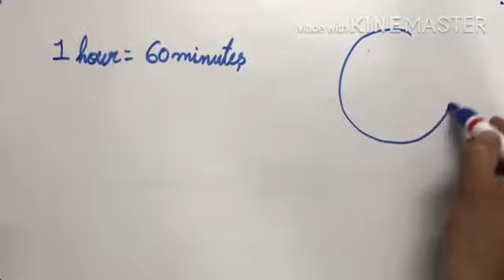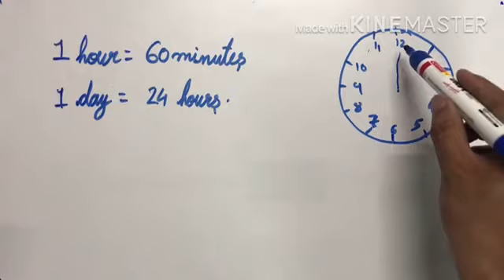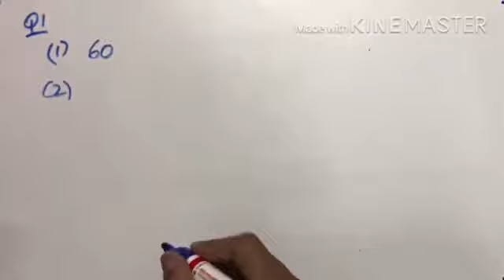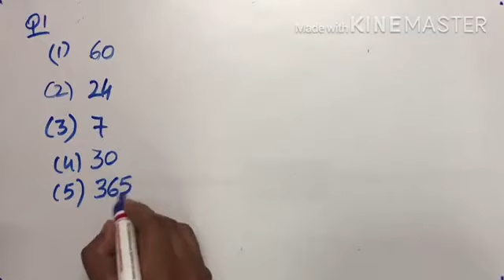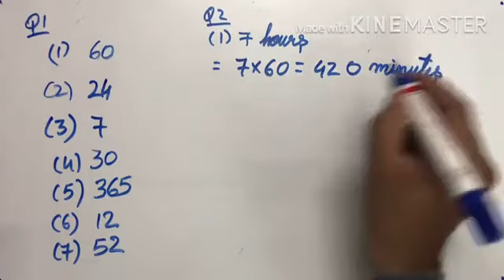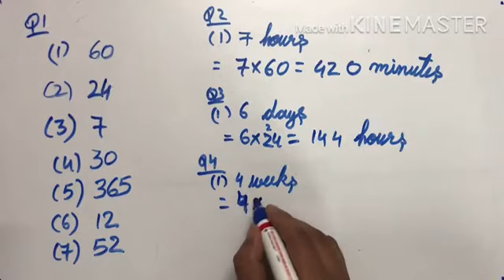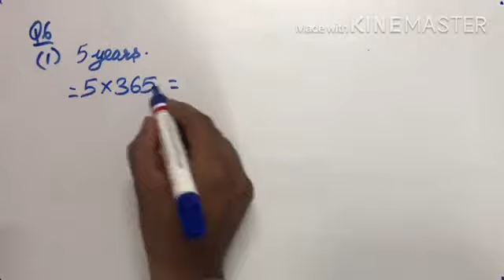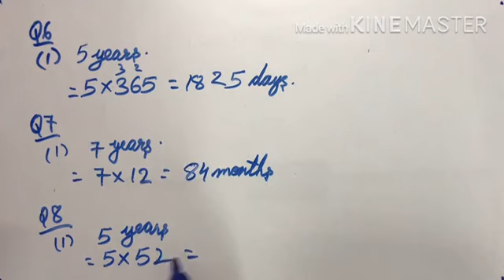Class 4 Maths Lesson 4 Time